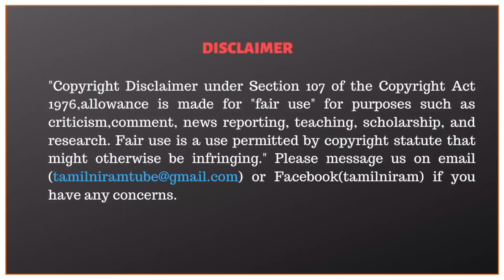தமிழ்மொழி பேசுகிறவர்கள் எண்ணிக்கை குறைந்து போனது ஏன்- ஜெகத் அதிர்ச்சி தகவல்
About Tamil Niram:
In this channel, you can watch exclusive videos about hot and trending political debates, social celebrities interviews, the best of Tamil speeches from renowned scholars, and special news.

CAST:
Cameraman      - Gladson